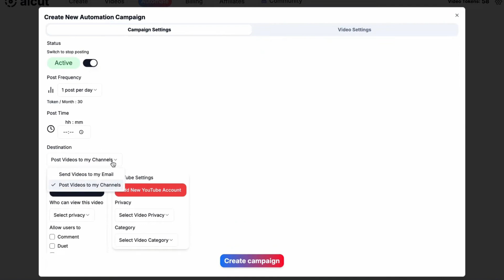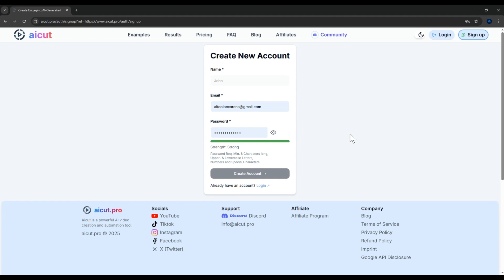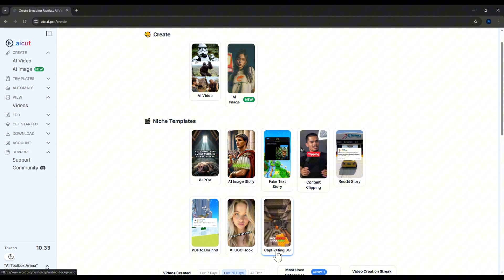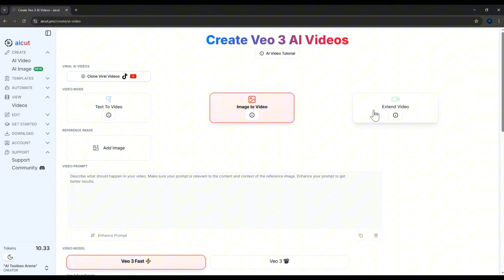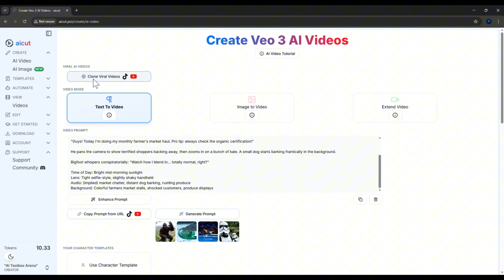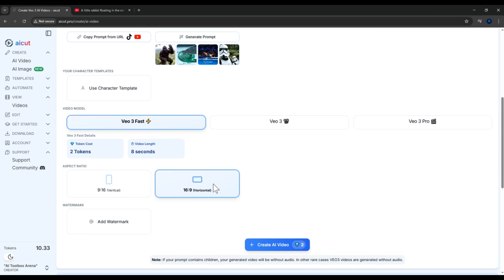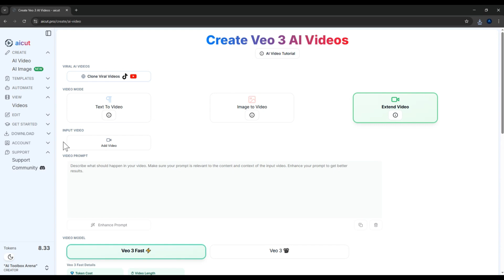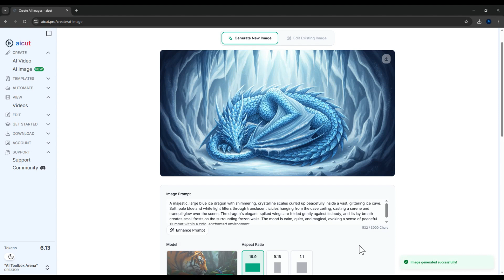Aicut Review - This Text to Video AI Tool is a Game Changer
Looking for a powerful text to video AI that can create stunning visuals from just a simple prompt? In this video, I’ll walk you through how to use Aicut, one of the most intuitive text to video AI platforms available today.

From generating video from text, transforming images into dynamic clips, to extending scenes — Aicut does it all. Whether you're creating content for TikTok, YouTube Shorts, or Instagram Reels, this text to video AI can save you hours of editing time.

I’ll also show how to leverage Aicut’s viral prompt library and URL analyzer to create videos that actually go viral. If you're serious about content creation and want a reliable text to video AI, you’ll love what Aicut can do!

0:52 - Sign up
1:41 - Main features overview
2:54 - Text-to-Video feature
3:27 - Image-to-Video feature
4:00 - Extend Video feature
4:54 - How to generate prompts
5:22 - Clone viral video
5:43 - Copy prompt from URL
6:39 - Demo: Creating a video
7:22 - Demo: Extending a video
8:21 - AI Image generator feature